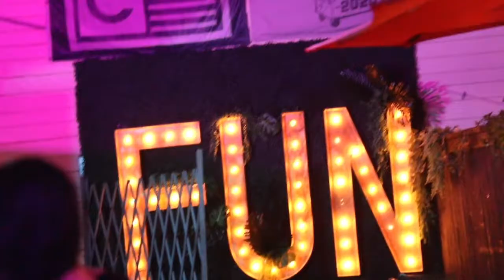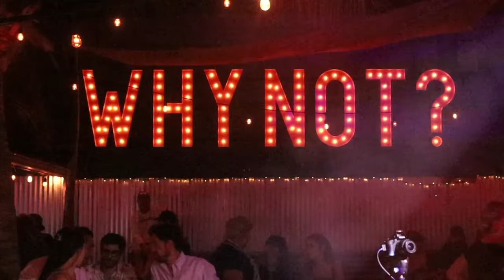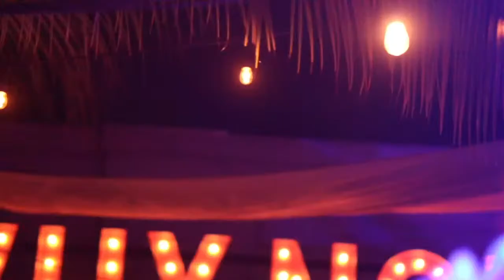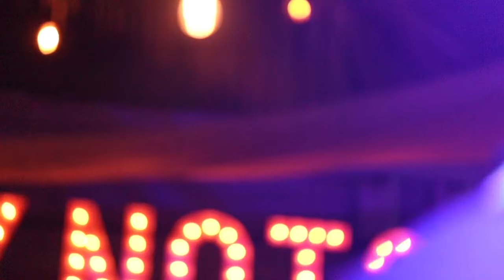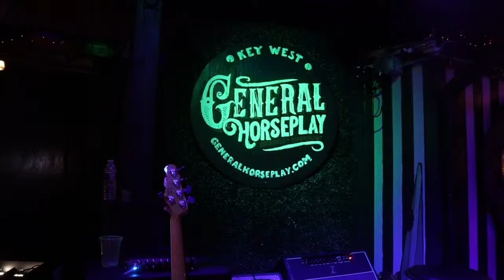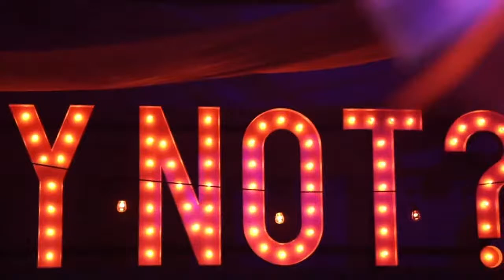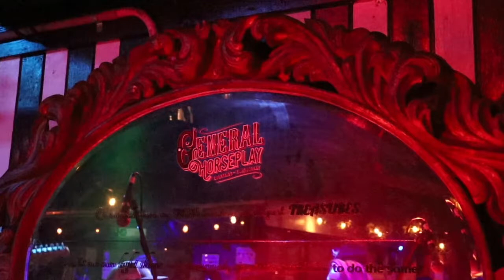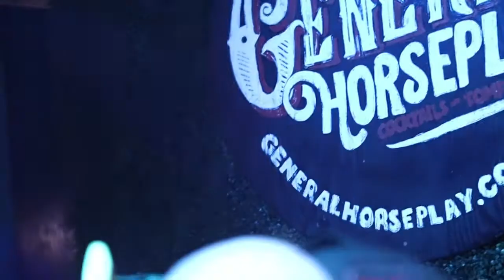Medicated Sunfish Live Music at General Horseplay in Key West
Medicated Sunfish at General Horseplay in Key West